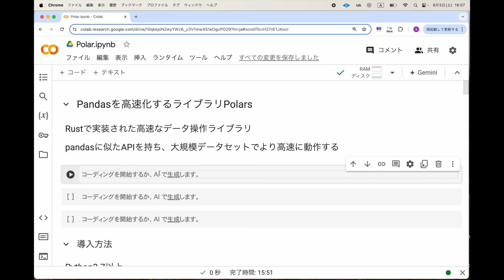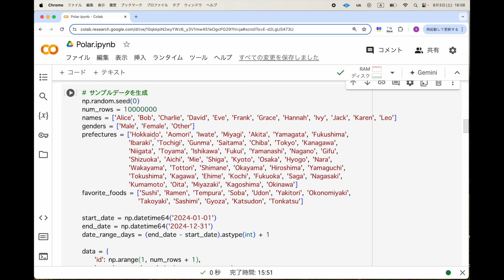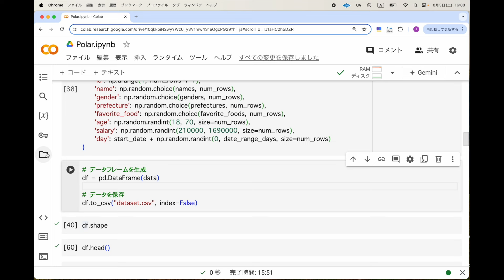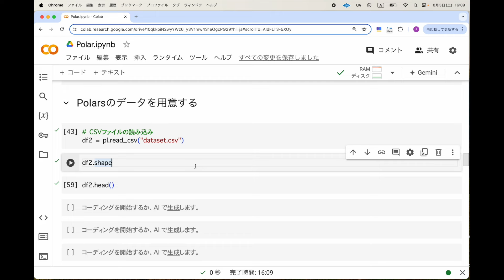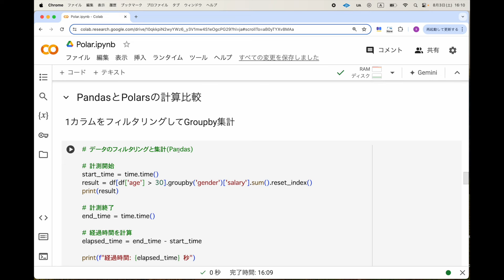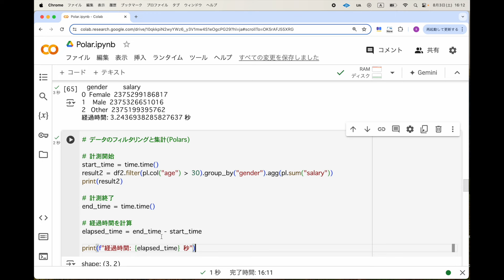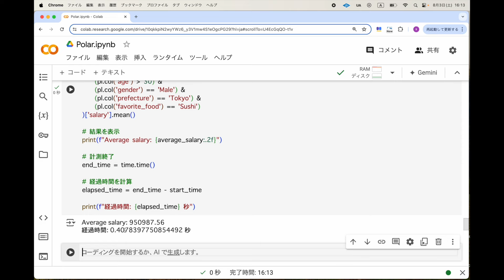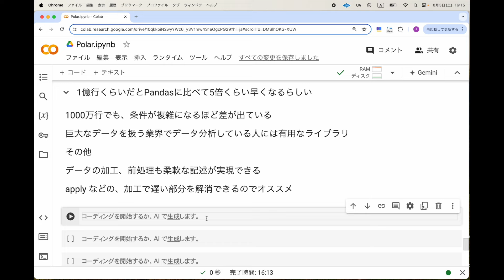[Pythonプログラミング]Pandasの上位互換ライブラリPolarsで速度検証してみた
今回はPandasの上位互換ライブラリ
Polarsのご紹介です。

スマートフォンのアプリを作成してます。
良かったら使ってみてください

チャンクde英会話

[プログラミング講座] 1時間で学べるPythonプログラミング

00:00 はじめに
00:45 導入方法
01:17 大容量データの用意
02:52 Polarsのデータ
03:58 計算比較1
05:45 計算比較2
07:44 まとめ